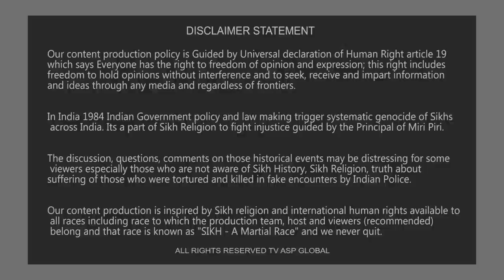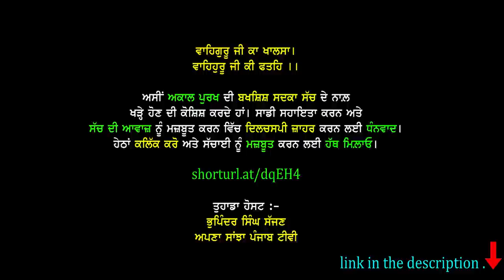ਗਾਇਕ ਇੰਦਰਜੀਤ ਨਿੱਕੂ ਵੱਲੋਂ ਬਾਬੇ ਦੇ ਦਰਬਾਰ ਪਹੁੰਚ ਕੇ ਦੁੱਖੜੇ ਰੋਣ ਦਾ ਮਾਮਲਾ ਭਖਿਆ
shorturl.at/dqEH4

Your Host